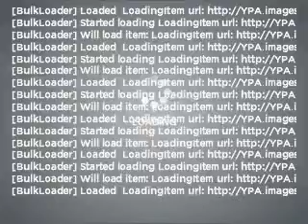2006 Toyota Highlander - Jacksonville FL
Year: 2006
Make: Toyota
Model: Highlander
Trim: Hybrid
Engine: 3.3 liter 6 cylinder 24 valve
Transmission: Automatic CVT
Color: White
Mileage: 39325
Address:
10939 Atlantic Blvd.